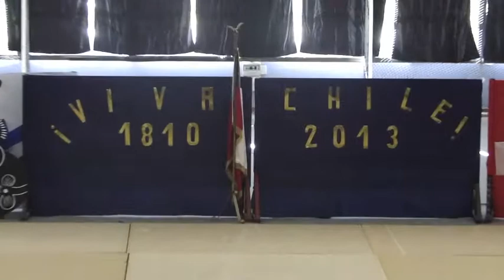Dances Fiestas Patrias 2013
Septiembre 2013
Assembly "Dances Club"
Fiestas Patrias - Junior School